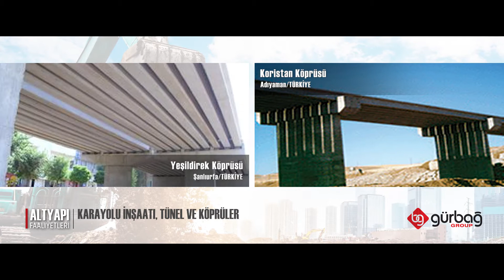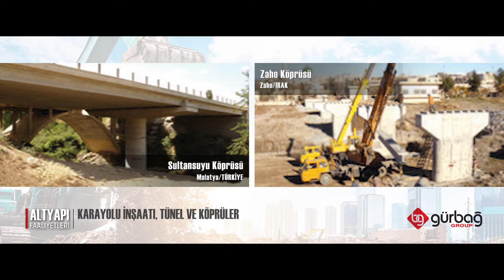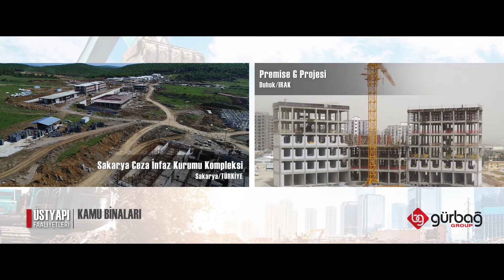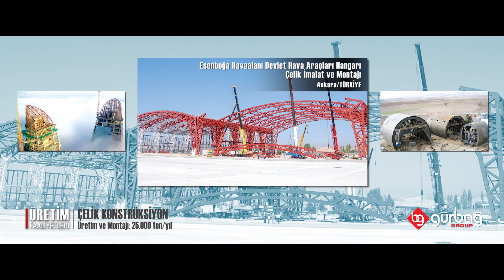Gürbağ Group // TANITIM FİLMİ